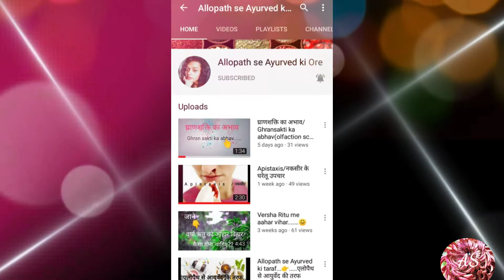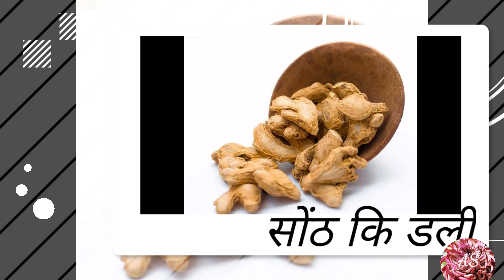Ayurvedic treatment for sinus|(SINUSITIS) | शिरानाल | सर्दी जुकाम का घरेलू उपचार भी जाने....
'Allopath se Ayurved ki Ore'

दोस्तों इस विडियो में मैंने साइनस के प्रॉबलम के लिए आपको बेस्ट टिप्स देने का पूरा प्रयास किया है आप इन टिप्स को जरूर यूज करे क्योंकि ये टिप्स बहुत लोगो पर कारगर रह चुका है. हा मैंने इस वीडियो में सर्दी जुखाम वाली ही टिप्स बताई है क्यूंकि यही सेम टिप्स साइनस के लिए भी कारगर है. तो इसे जरूर इस्तेमाल करे. हा लेकिन इस बात का खयाल रखें कि आयुर्वेदिक इलाज में थोड़ा समय लगता है क्यूंकि ये बीमारियों को जड़ से ख़त्म करता है और इसका कोई साइड इफेक्ट भी नी होता इसलिए घबराए नी बल्कि थोड़ा समय दे ताकि बेहतर रिजल्ट आए. 👍

साइनसिटिज ayurvedic treatment for sinus#